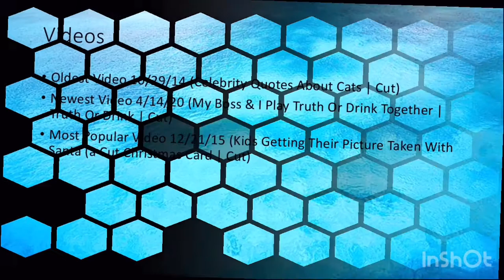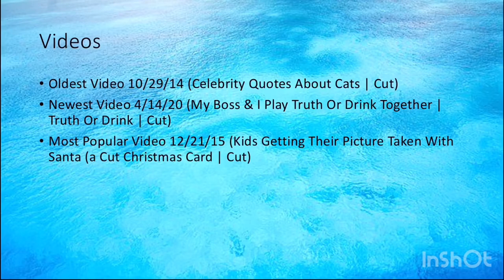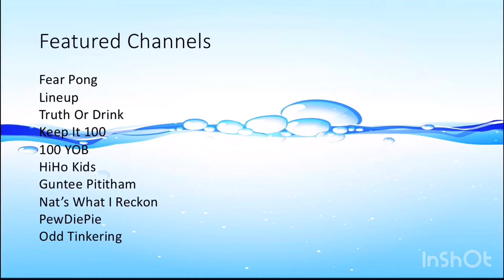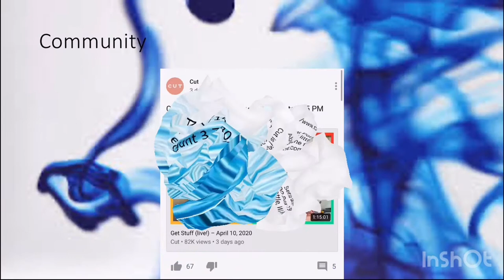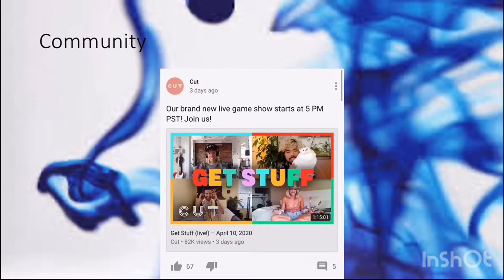Minecraft Sky Adventure Part 7 (Finale)